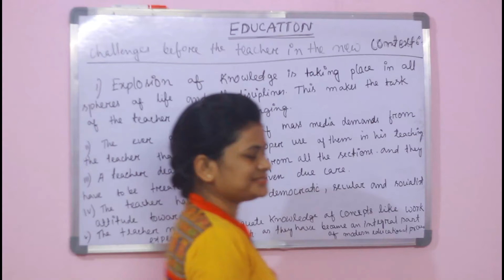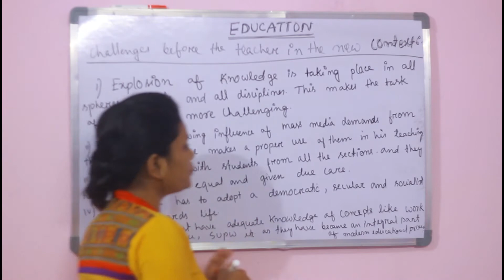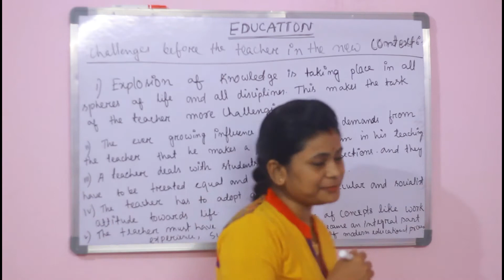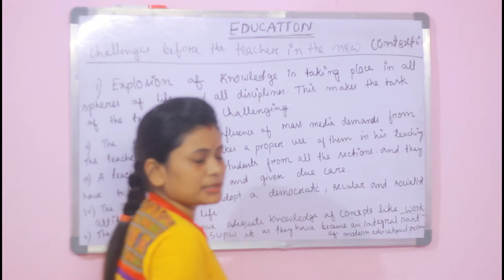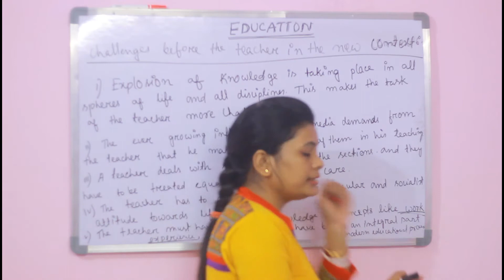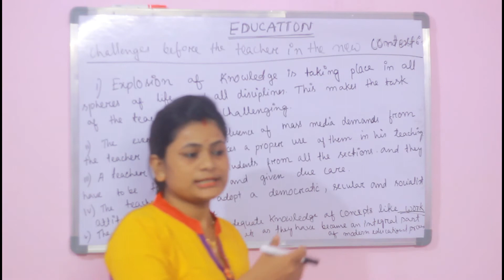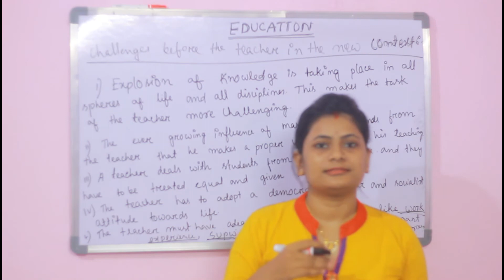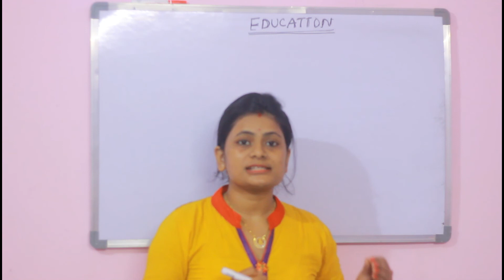Challenges before the teacher in the new context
H.S 1st year